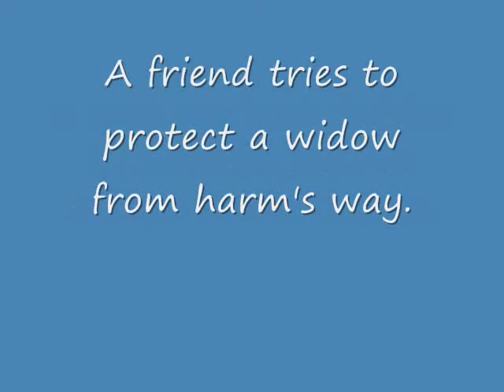Laments - Short Stories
Book trailer for "Laments: Short Stories" by Kentucky author Michael Embry.